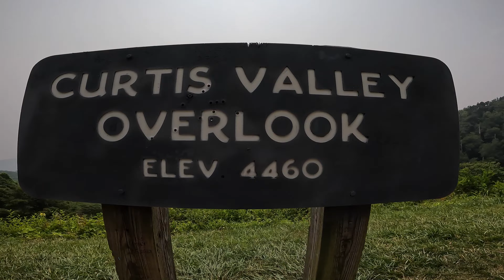Heartbreak Ridge, Pisgah Grandfather District, NC MTB Trail Ride